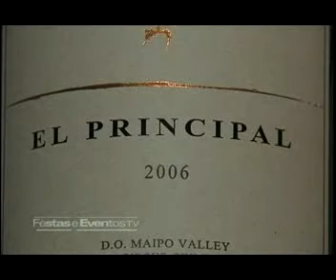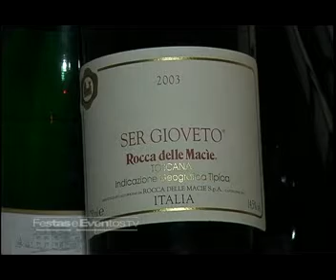DEGUSTACAO VINHOS CASA COLONIAL